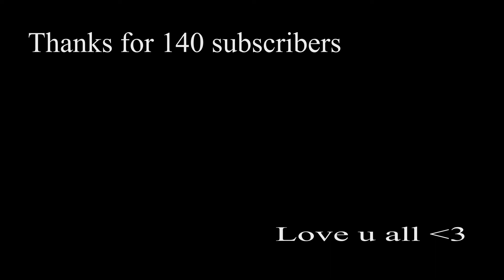อิอิ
🏆 PC Spec 🎮
Intel 1200 PENTIUM GOLD G6400 4.0GHz👻
Radeon RX 570 Series🚀
16GB RAM🤟

© Copyright by BTACE ✓
We allow anyone to make reaction videos but the video must remain branded under BTACE (with our channel link) in the description box.